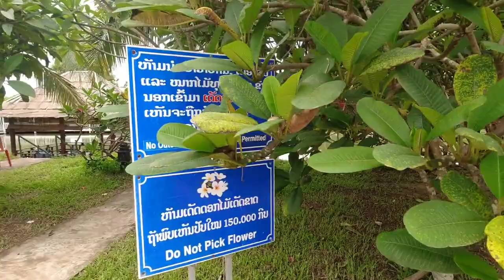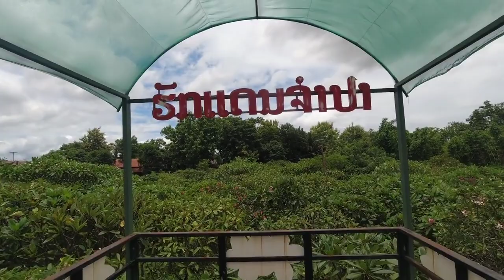以老挝国花为主题的花园餐厅，离高铁站只有800米，占地60亩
# 在老挝